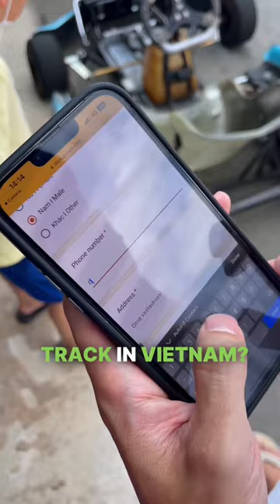Flew to Vietnam to race at their biggest Go-Kart track. Guess who won the bet?